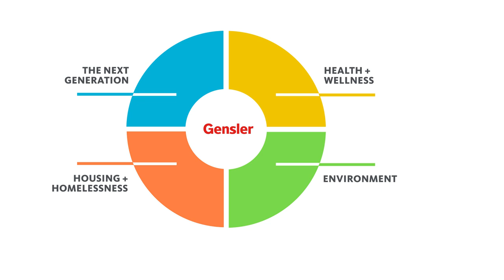GCIA Winner 2022: Overton Outdoor Classroom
Hear from President and Founder of EcoRise, Gina LaMotte, about the urgent issue of extreme heat and how the team behind Overton Outdoor Classroom engaged students, staff, and community members to co-design a multi-functional shade structure and outdoor classroom space for Overton Elementary in Austin, TX.